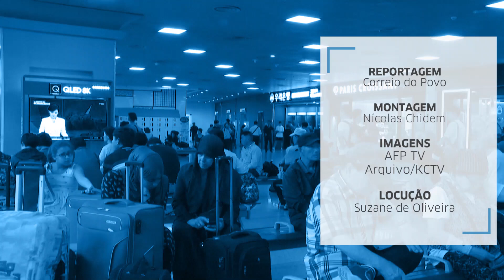Coreia do Norte lança dois mísseis de curto alcance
Os sul-coreanos, acompanharam as notícias sobre os disparos feitos pelo país vizinho. Os dois projéteis pararam no mar do Japão.